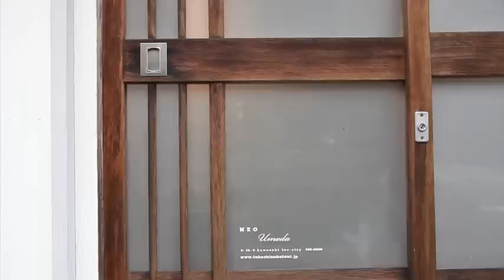ネオ・ウメダ NEO・UMEDA Dad film associates ~short version~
中谷タケシ氏 プロデュース

「NEO UMEDA・新しき梅田邸」 30秒ショートバージョン

所在地：三重県伊勢市河崎 2-12-3

「Dad film associates」

director of film Tomoyuki Nishioka
produced by　 Takeshi Nakatani